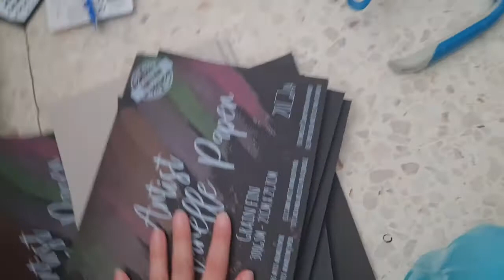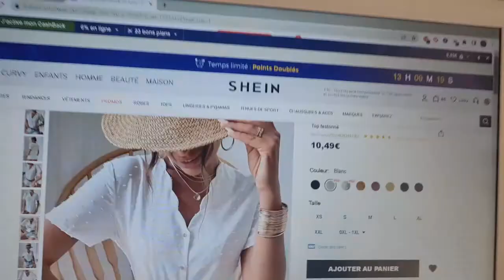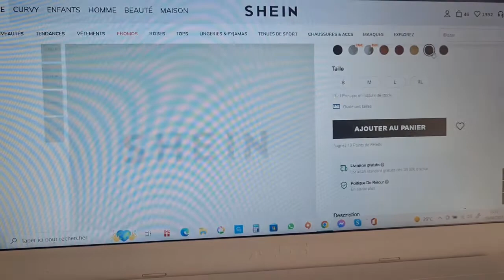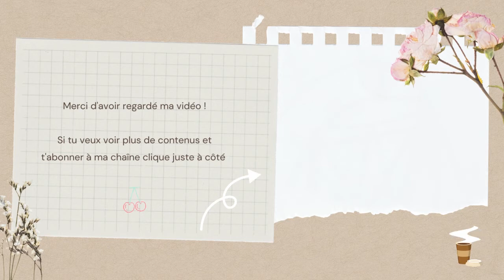VLOG - Août 2022 - N°170 - ❤ Merci 😊